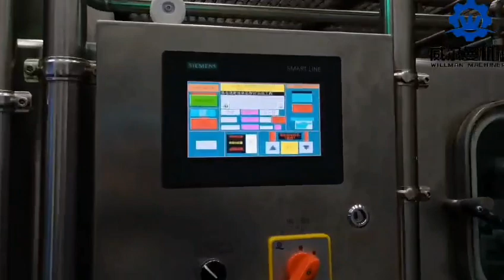Liquid Nitrogen Dosing Machine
Liquid Nitrogen dosing Machine for PET bottle filling line